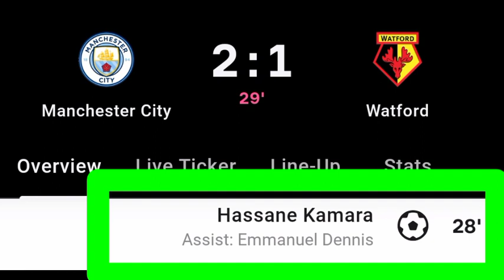Hassane Kamara Goal Vs Manchester City | Manchester City Vs Watford | 2-1